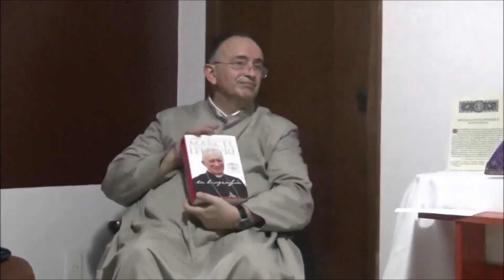Catequese após a Missa 10/03/16 - R. P. Cardozo